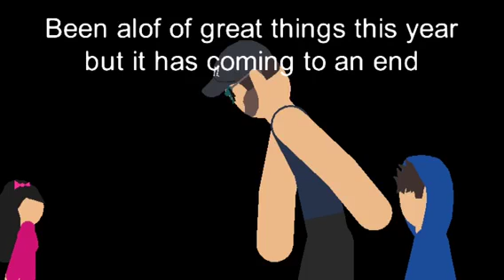Happy new year 2019=2020 Stick nodes animation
2 years of Sneaks2006 98 Subs last year I did this but this was tough I got angry that it keeps freezing but hope you guys have a brilliant 2019 and now 2020 goodbye 2019 it has been so much fun with you but now we about to step into 2020 bye!